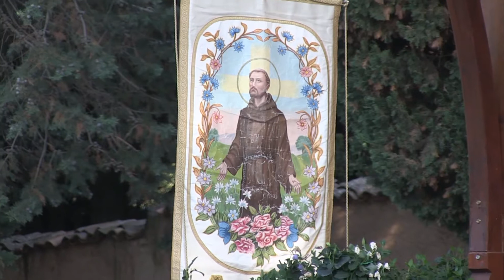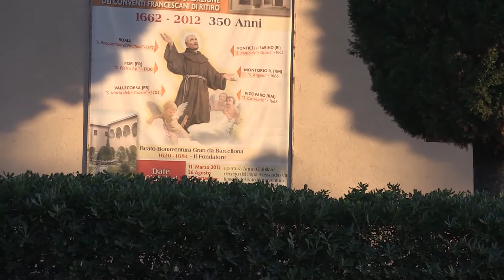LA FESTA DEL PERDONO AL SANTUARIO DI SANTA MARIA DELLE GRAZIE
Il filmato e' stato girato nel Santuario francescano Santa Maria delle Grazie di Ponticelli in provincia di Rieti, il 2 agosto 2015, in occasione della Festa del Perdono di Assisi. La festa risale al 1216 anno in cui San Francesco riusci ad avere dal Pontefice Onofrio III il permesso di concedere l'indulgenza Plenaria della Porziuncola. Il convento francescano di Ponticelli e' ubicato nella bassa collina della Sabina si raggiunge con meno di un'ora da Roma percorrendo la Salaria, si trova piu' o meno a meta' strada tra Roma e Rieti; una vera oasi di pace dove la preghiera parte spontaneamente dal profondo del cuore, spesso ho sentito dire "qui il Signore e' piu' vicino". Per l'occasione non e' casuale la celebrazione dell'Eucaristia da parte del vescovo della Diocesi S.E. Mons. Ernesto MANDARA.